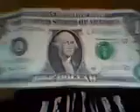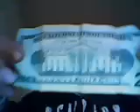Favier Lennie with Dollar $$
I Making vidéo movies with my Dollar and Latino American Flag ...
For my return from California and Dallas Texas
                                               LENNIE FAVIER